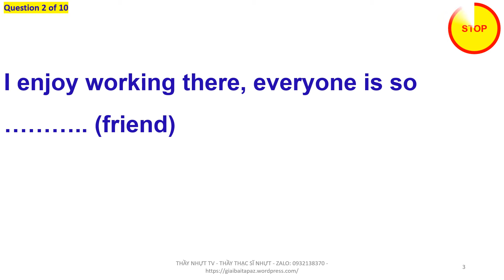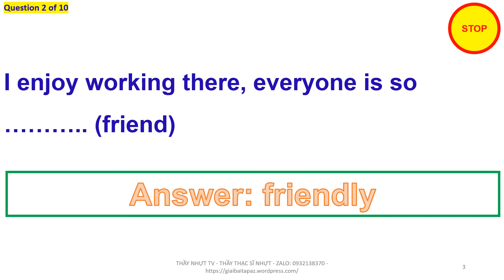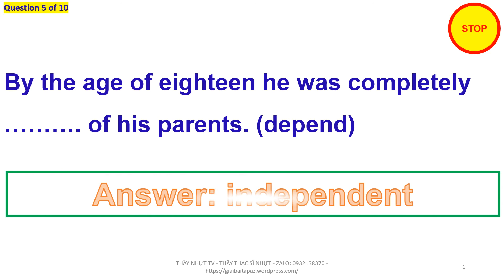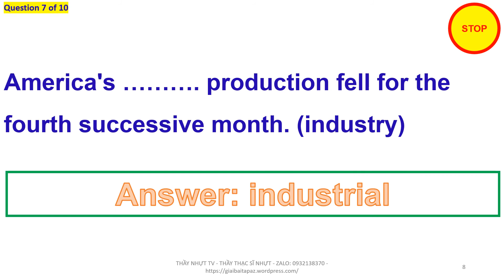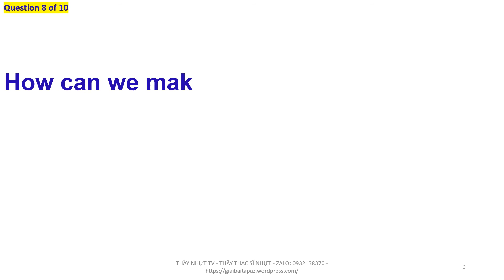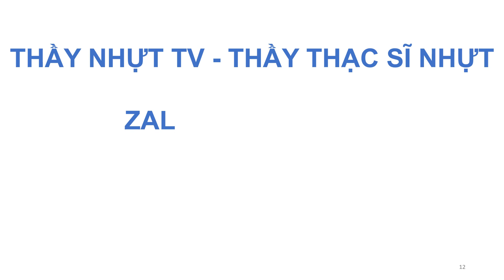Tiếng Anh lớp 9 SBT - Chia từ thích hợp Use the correct form of the word given - Thầy Nhựt TV